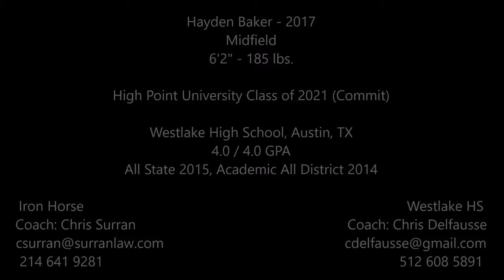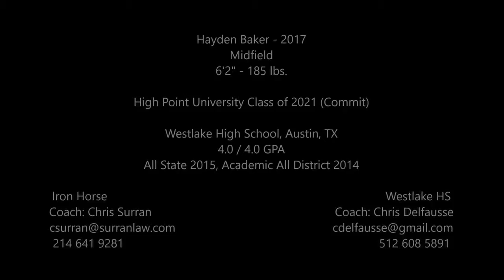Hayden Baker 2017 Summer 2015